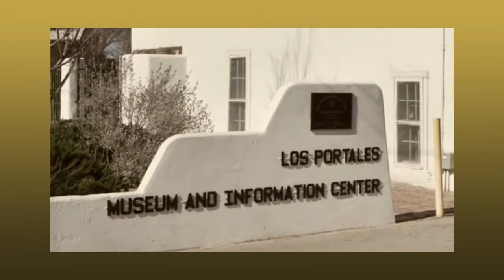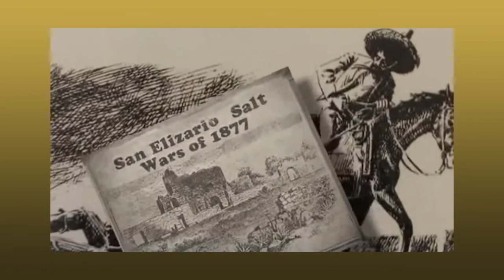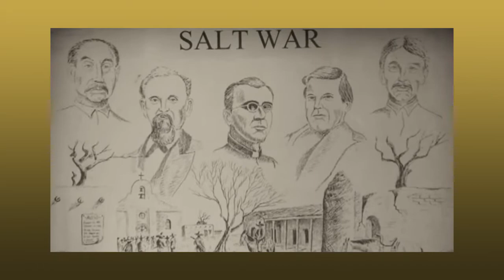Fronteras 708: San Elizario History - Al Borrego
Fronteras host Edmundo Resendez discusses with Al Borrego, Director of San Elizario Historic District, about the history of the American Southwest starting in April of 1598.